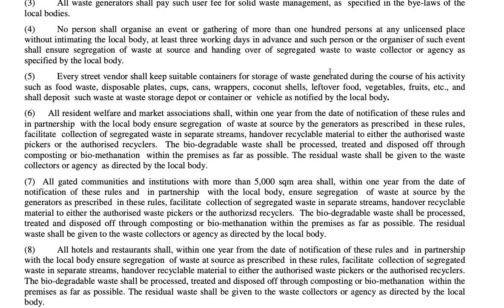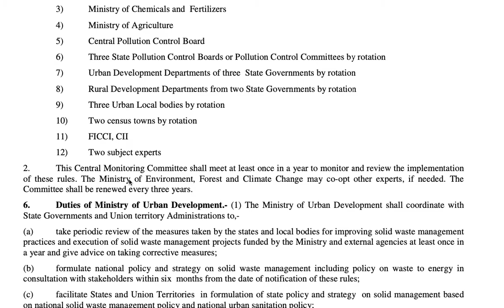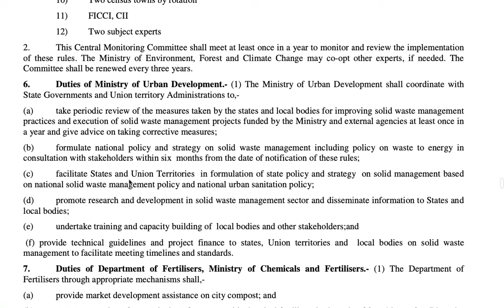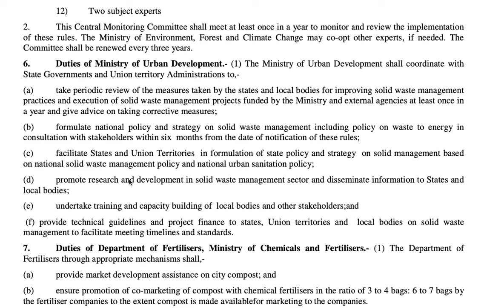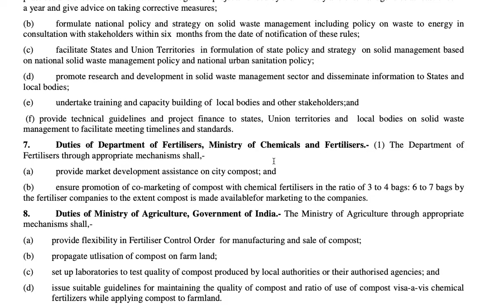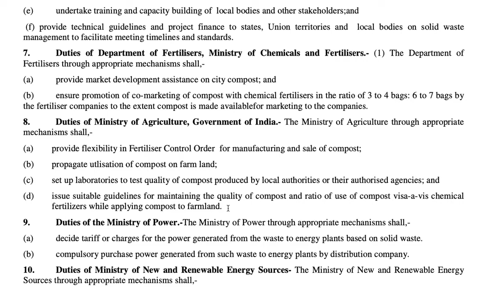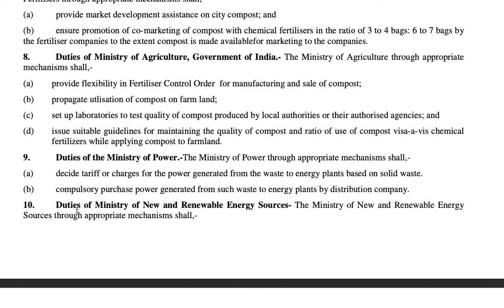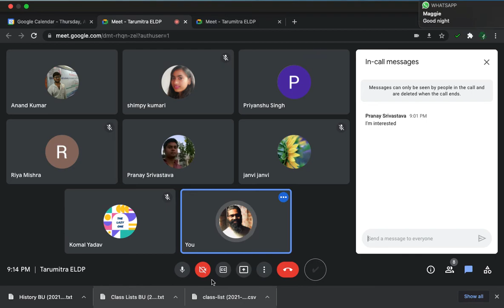Discussion on SWM Policies in India on 2021 08 12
Duties of Ministry of Environment, Forest and Climate Change
Duties of Ministry of Urban Development
Duties of Department of fertiliser, Ministry of Chemicals and fertilisers.
Duties of Ministry of Agriculture, GoI